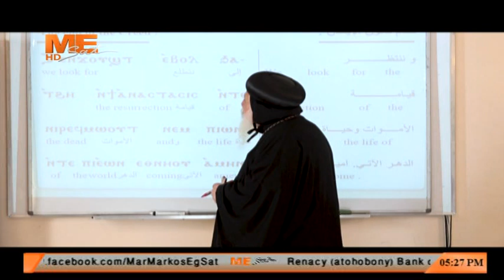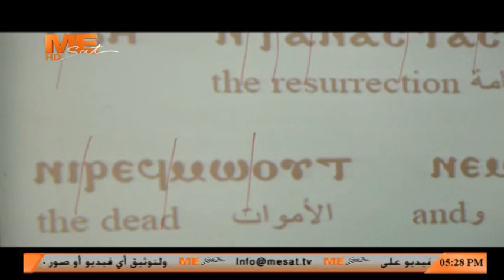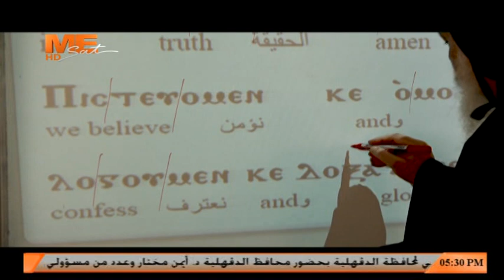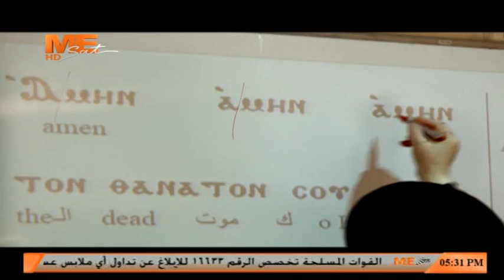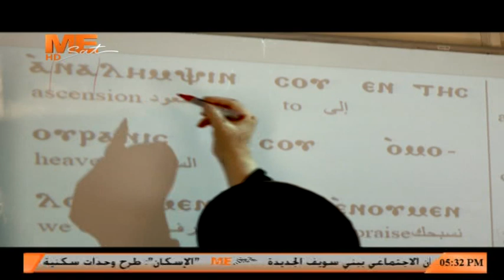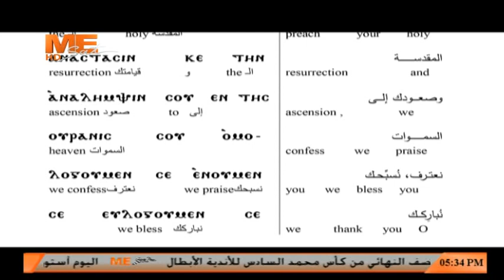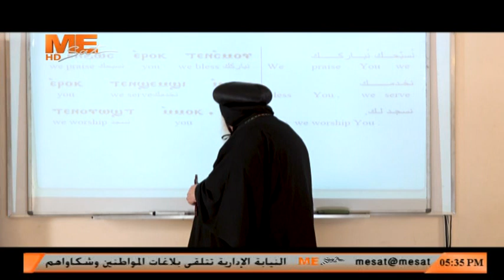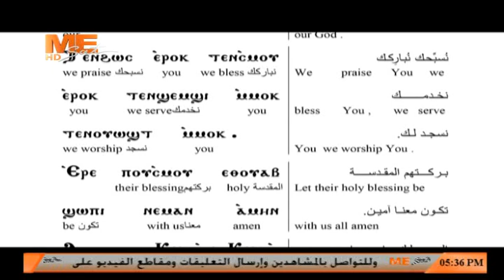"تعليم اللغة القبطية" - لنيافة الأنبا ديمتريوس - ختام قانون الإيمان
16 فبراير 2020